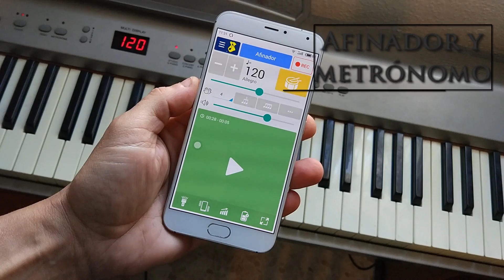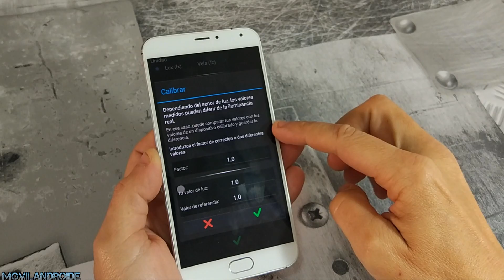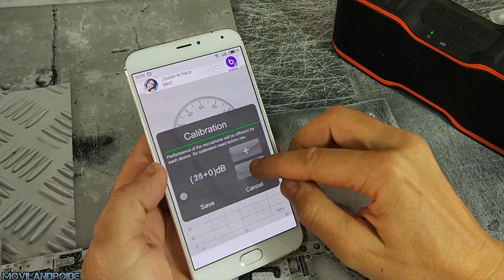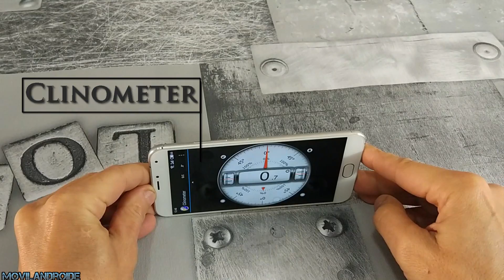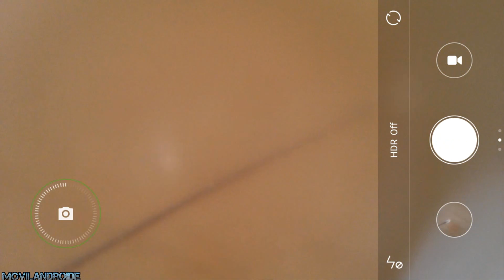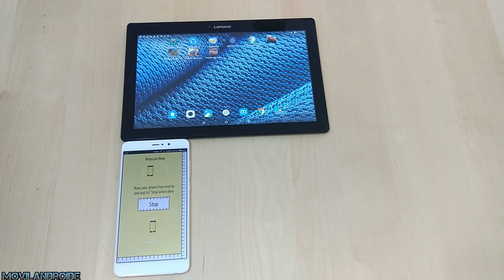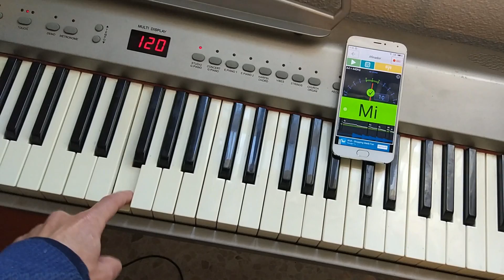9 Herramientas que puedes sustituir con tu Android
9 consejos para sustituir Herramientas como por ejemplo un metro, un microscopio o afinar instrumentos musicales con un dispositivo Android.